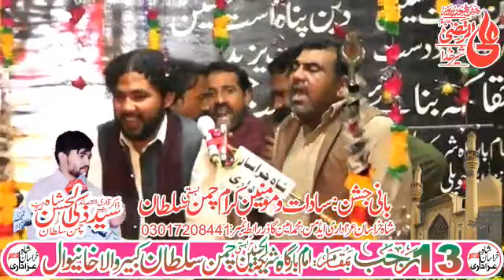ZAKIR IMRAN MUKHTAR KHOKHAR |13 RAJAB 2023 | IMAMBARGAH SHAREEKA TUL HUSSAIN BASTI CHAMAN SULTAN